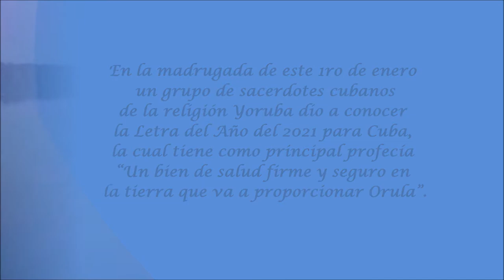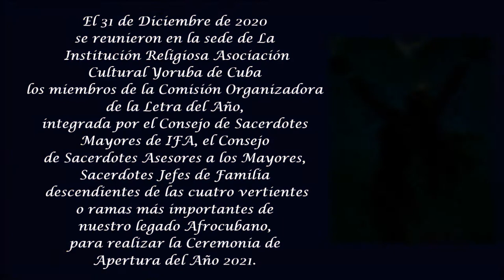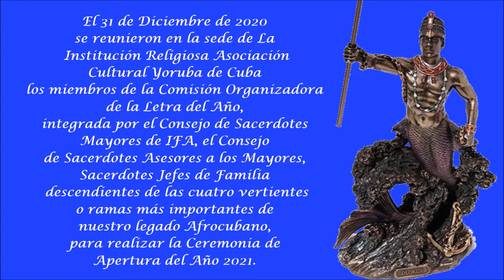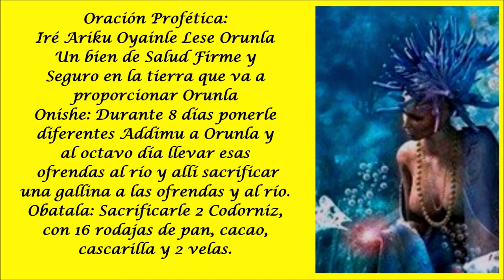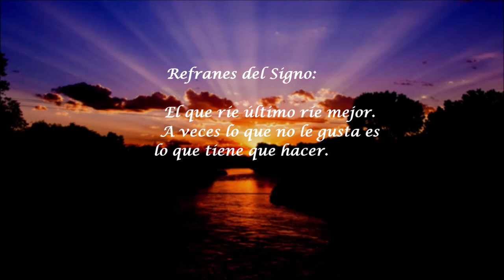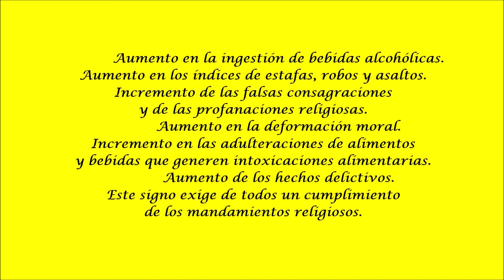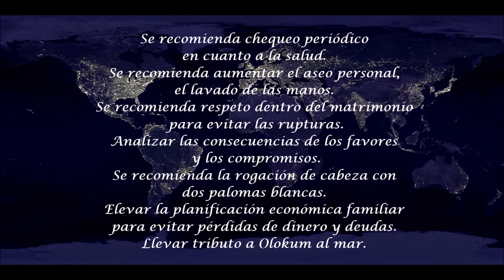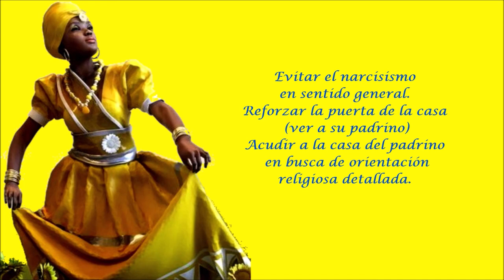LETRA DEL AÑO 2021 DE CUBA - Ceremonias Panteon Yoruba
La ceremonia de la Letra del Año,  reúnio a  un grupo de sacerdotes cubanos de gran experiencia consagrados al culto de Ifá, dandose a conocer esta en la madrugada de este 1ro de enero.  Te comparto la Letra del Año 2021 para Cuba. Esta celebracion es una de las tradiciones más arraigadas para los creyentes de la santeria.

Como ocurre en cada ocasión, la Letra del Año fue sacada por el sacerdote más joven. En esta ocasión, el orisha que gobierna es Olokun, una de las deidades más respetadas y misteriosas del panteón yoruba.

Junto a este orisha, la deidad acompañante en el 2021 es Ochún, reina de amor, la fertilidad y que en Cuba sincretiza con la Virgen de la Caridad del Cobre.

En cuanto a los signos, el oddun regente es Ika fun. Asimismo, tiene de testigos a Odi leke e Irete ogbe.

La principal profecía de la Letra del Año en este 2021 es  "Un bien de salud firme y seguro en la tierra que va a proporcionar Orula"

Asimismo, la bandera de este año es azul con ribetes en amarillo.